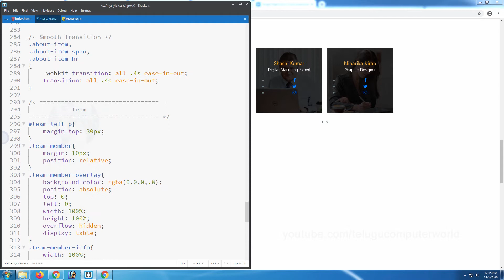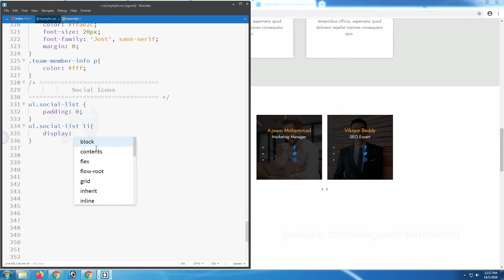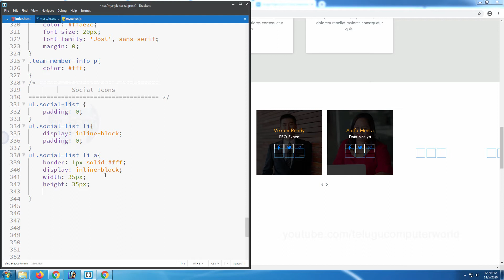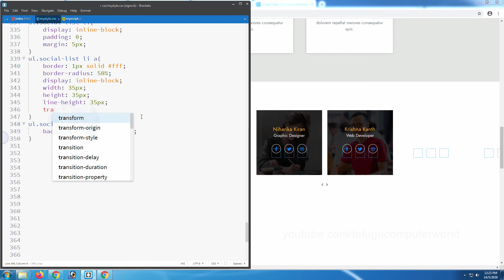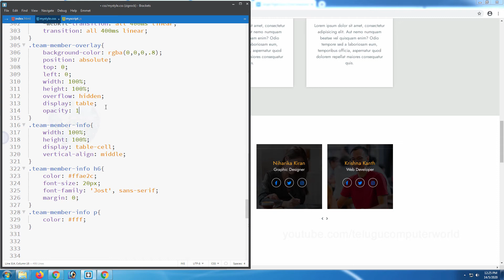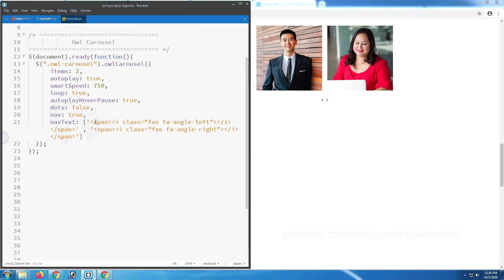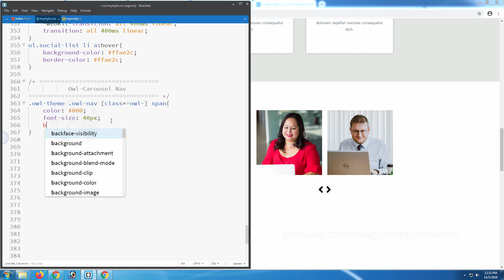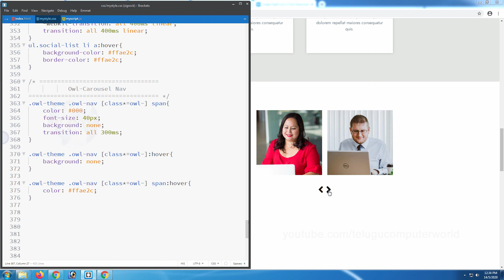#39 How to Build Website using Html, CSS, JS, jQuery, Bootstrap - Building Team - CSS Part 2